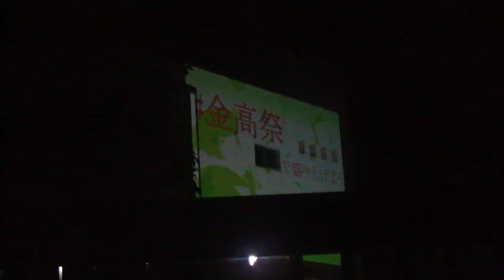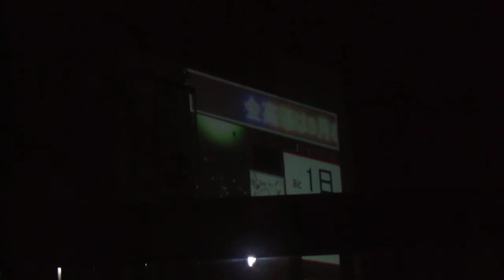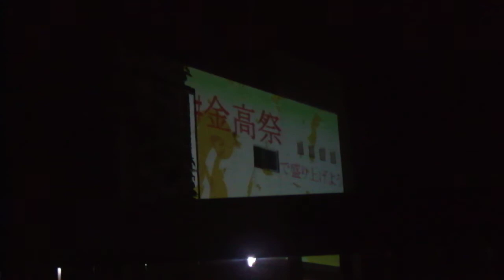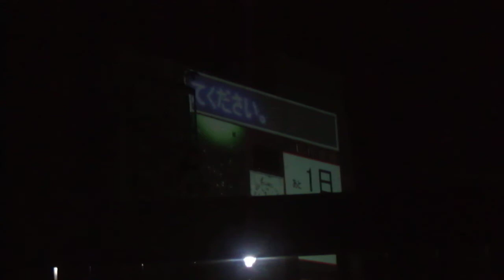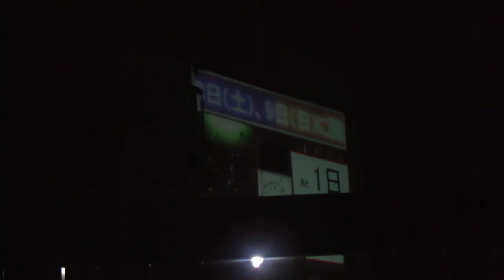DSCF8551金沢高校20180907金高祭PRプロジェクションマッピング